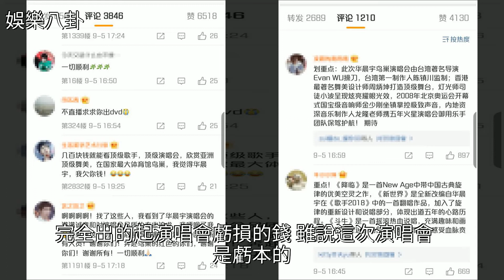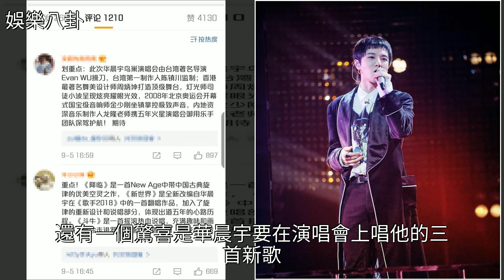華晨宇鳥巢演唱會遭心疼，全是頂級，粉絲：這次虧大了！，[娛樂八卦]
華晨宇鳥巢演唱會遭心疼，全是頂級 粉絲：這次虧大了！ [娛樂八卦]演唱會,華晨宇,國產車,綜藝,楊冪華晨宇鳥巢演唱會遭心疼，全是頂級 粉絲：這次虧大了！ [娛樂八卦]演唱會 華晨宇 國產車 綜藝 楊冪